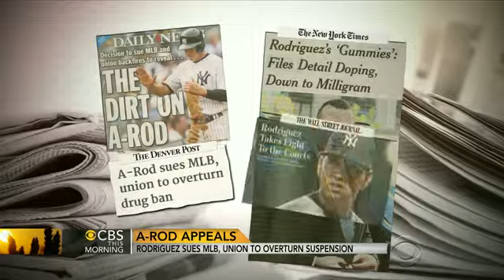A-Rod sues MLB, unions to overturn suspension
Attorneys for Alex Rodgriguez claim the independent arbitrator  s ruling should be overturned because it was biased. Rodriguez is now suing the players   union and Major League Baseball over his one-year suspension. Jim Axelrod reports.

A-Rod sues MLB,unions to overturn suspension,suspension,Video,News,Arod,Baseball,rodriguez,CBS,a-rod,Alex,,CBS This Morning video,cbs news video,video,cbsnews.com,cbs news